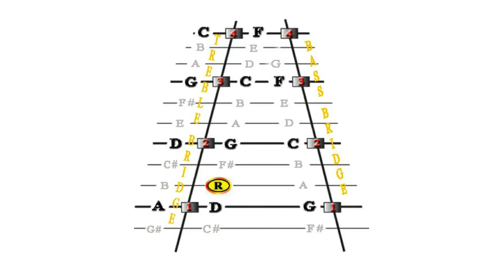Denver Belle, Melody - B Part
This animation demonstrates the B Part of the Melody for Denver Belle on the hammered dulcimer. This is a supplemental animation for the full video and audio lesson at dulcimercrossing.com. Check it out Bridging the Gap between What You Know and Where You Want Your Music to Go.